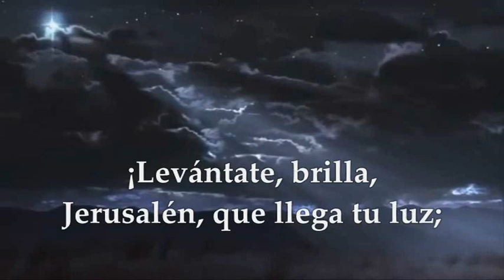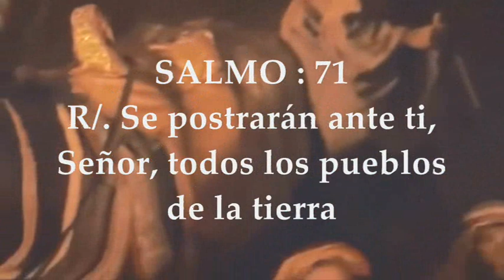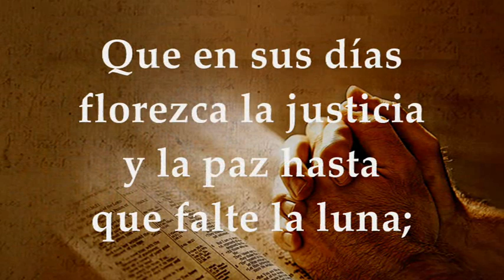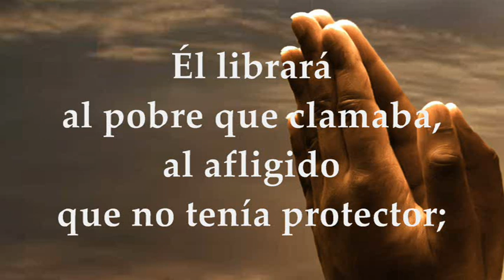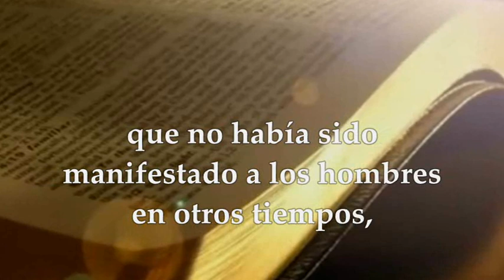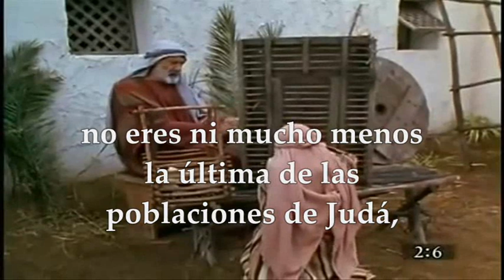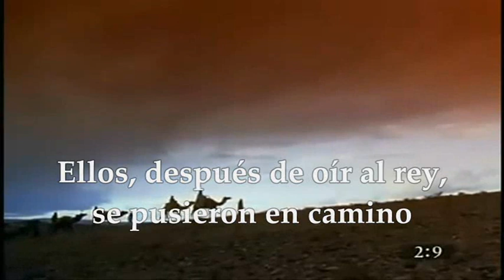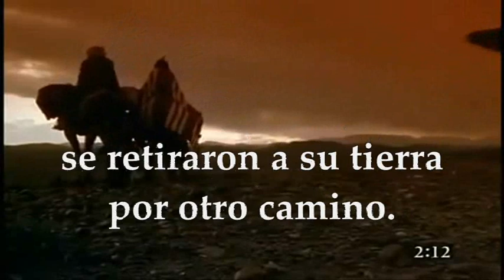EPIFANÍA DEL SEÑOR DOMINGO ENERO 2 DE 2022 DONDE LA EPIFANÍA SE CELEBRA DOMINGO SIGUIENTE A ENERO 1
EVANGELIO Y LECTURAS EUCARISTÍA EPIFANÍA DEL SEÑOR DOMINGO ENERO 2 DE 2022 DONDE LA EPIFANÍA SE CELEBRA EL DOMINGO SIGUIENTE AL PRIMERO DE ENERO TIEMPO DE NAVIDAD Primera Lectura: Del libro del profeta Isaías 60,1-6 Salmo 71,1bc-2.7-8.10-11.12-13 R/. Se postrarán ante ti, Señor, todos los pueblos dé la tierra Segunda Lectura: De la carta del apóstol san Pablo a los Efesios Ef 3,2-6 EVANGELIO: Del Santo Evangelio según San Mateo 2, 1-12